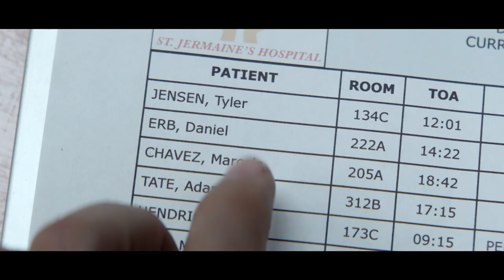HIGH & MIGHTY (EPK) - Behind the Camera with the Cast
Hear from the talent behind High & Mighty on HBO!

Creator/Writer: Cesar Mazariegos (The Simpsons, Deception)
Director: Carlos Lopez Estrada (Blindspotting)
Cast: Jorge Diaz (The Long Road Home, East Los High), James Eckhouse (The Avengers, S.W.A.T., All The Way, Beverly Hills 90210), Shakira Barrera (Glow, Rosewood), and Chelsea Rendon (Vida, Bright)

After years of being perpetually stoned and a drunk lovable loser, Chelo Chavez, needs to get his act together before he loses his girlfriend, Angie. As he weighs the pros and cons of a sober life, Chelo survives a vicious shooting unscathed, and is shocked to discover that he has super powers... but only when he’s drunk or high. Really drunk. And really high.

Stream HighAndMighty on HBO Dec. 14.